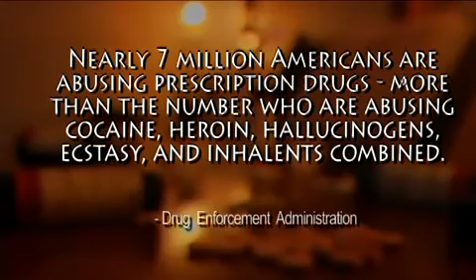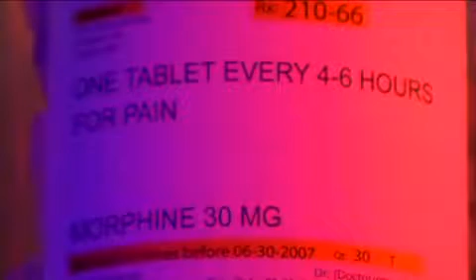GenerationRX Prescription Drug Abuse Part 1